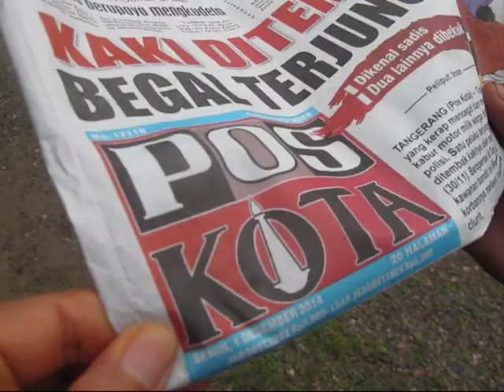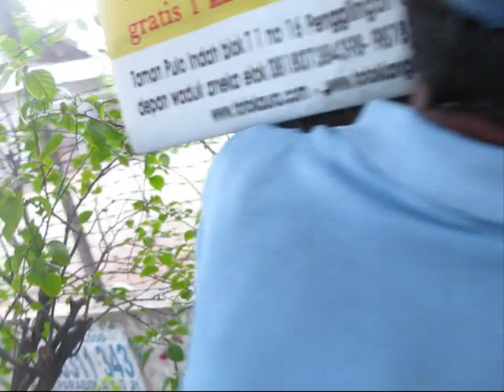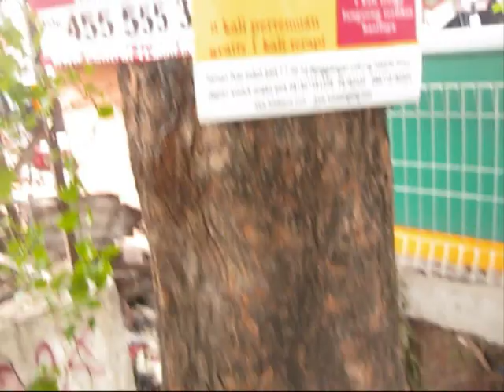Pohon di pinggir jalan yang sudah mengkhawatirkan 01 Des 2014 BR TiVi 2327